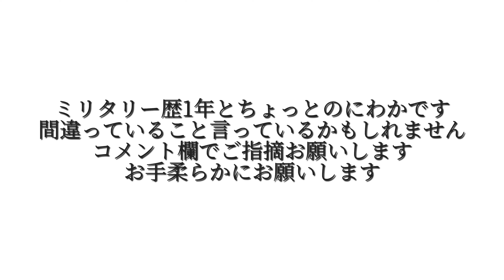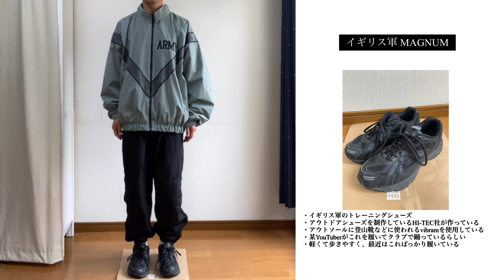古着ミリタリー好きの私物紹介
自分が見たいコンテンツを作ってみました！

ミリタリーってロマンがありますよね！！

寝起きで髪もセットしてない、コンタクトもつけていないだらしない格好ですけどお許しください笑

間違っていること言っていたらコメント欄でご指摘お願いします！！
その他、要望がありましたら、気軽にコメントください！